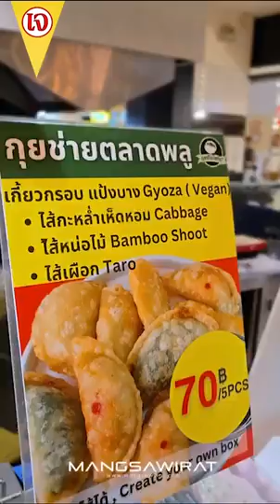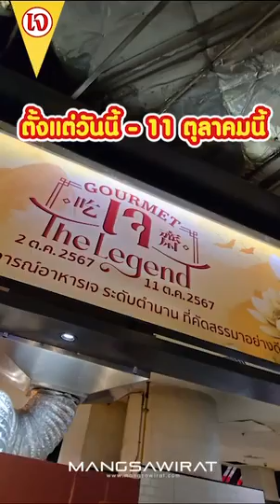งานเทศกาลอาหารเจ Gourmet J The Legend✨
กินจที่พารากอน! งานเทศกาลอาหารเจ Gourmet J The Legend✨
อาหารเจมากกว่า 200 รายการ อร่อย จุกๆเลยครับ วันนี้ถึง 11 ตุลาคม 2567 นี้เท่านั้น  ห้ามพลาดเลยครับ